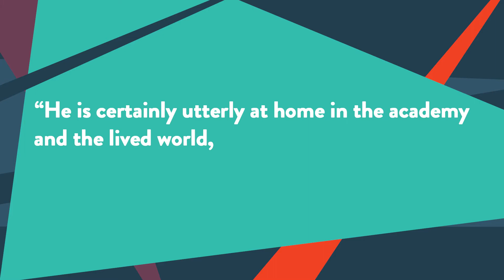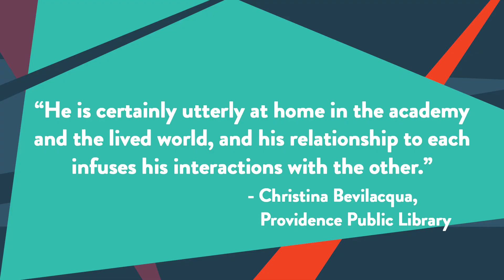Celebrate the Humanities - Join us October 7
Don't miss your chance to be inspired! Join the Rhode Island Council for the Humanities for our virtual Celebration as we honor: Onésimo T. Almeida, PhD, Mixed Magic Theatre, the Rhode Island COVID-19 Archive, and Becci Davis.